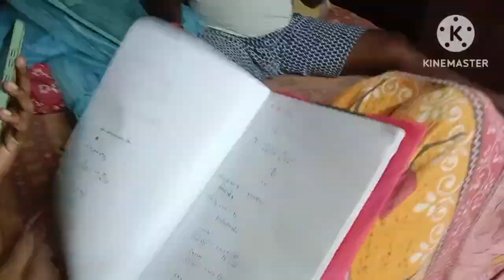সারাদিনের মতো ছেলে বাড়ি থেকে চলে গেল কখন যে আসবে কে জানে মনটা খুব খারাপ হয়ে আছে আমি যে মা সেই জন্য